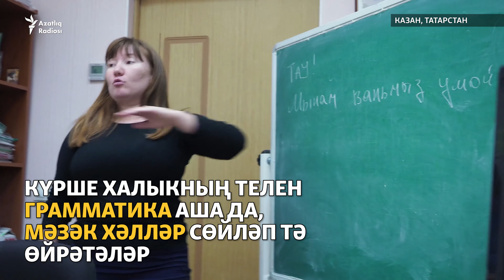Казанда удмурт теле курслары ачылды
Казанның Халыклар дуслыгы йортында удмурт теле курслары башланды. Беренче очрашу 18 сентябрь узды. Ике айлык курсларны Татарстан удмуртлары милли-мәдәни мохтариятенең башкарма мөдире Марина Иванова алып бара.